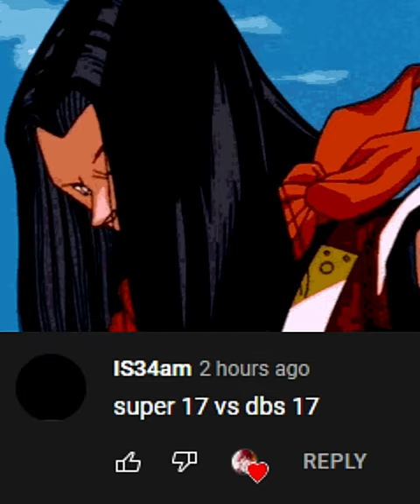Android 17 vs Super 17 | Who's the Strongest?